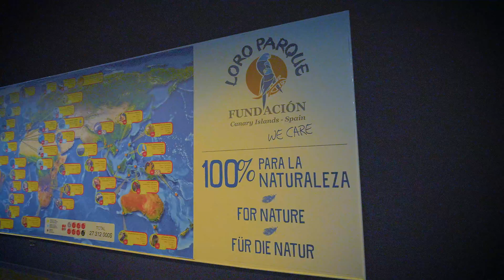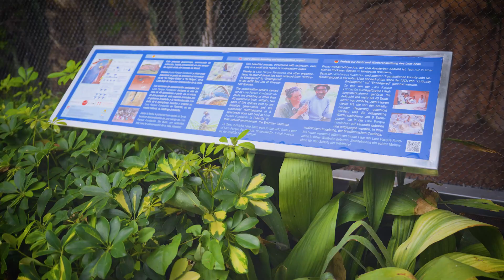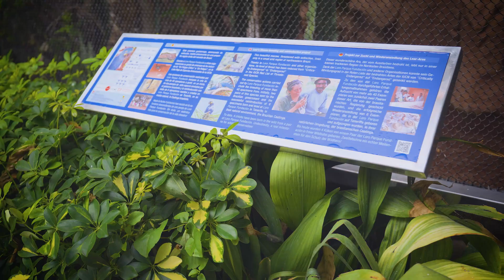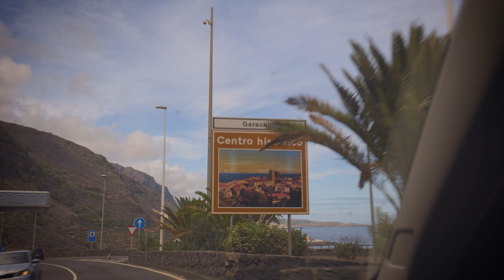2ª Temporada | Ep. 1 — Reconexão ancestral: a jornada de repatriação das araras-azuis-de-lear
Começamos a segunda temporada da websérie "A luta pela conservação da arara-azul-de-lear" com uma história marcante: a repatriação de três araras-azuis-de-lear nascidas na Fundação Loro Parque — um dos maiores centros de conservação do mundo, que abriga mais de 4.000 aves de 350 espécies.

Neste episódio, mostramos a importância de unir dois universos da conservação:
 ex situ: reprodução sob cuidados humanos no Loro Parque, nas Ilhas Canárias, Espanha;
in situ: trabalho direto na natureza, no Boqueirão da Onça, na Caatinga baiana.

Essa parceria internacional, como todas as outras são fundamental para dar a essas aves amaçadas uma segunda chance em seu lar ancestral e restabelecendo equilíbrio ecossistêmicos.